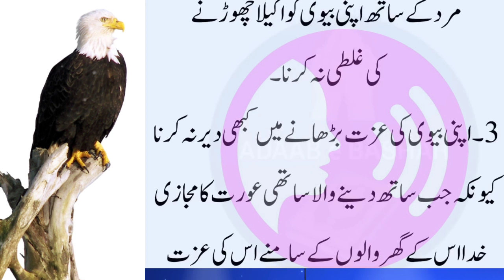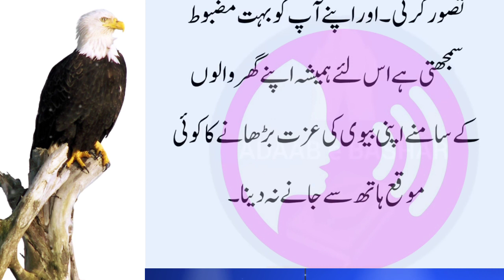apny bivi ko ye teen jgoh pr kabhi Akela mat chorna wrna bad mian buhat pachtaogy ||Hazrat Ali R.T.A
_Hazrat_Ali,Razi,Allah,tala,anhu_ny_farmaya